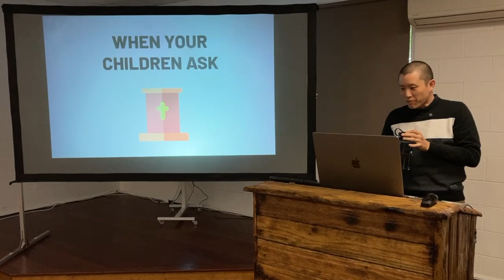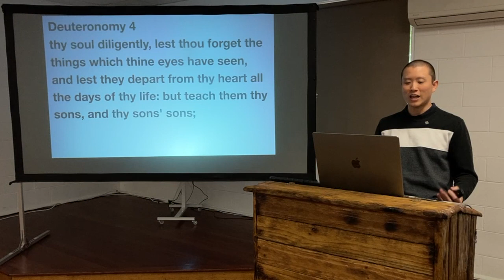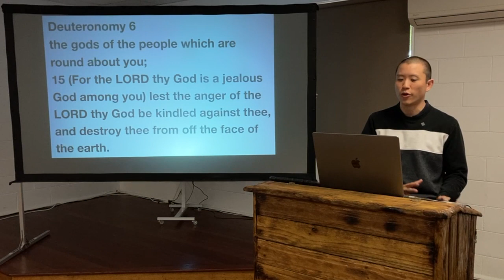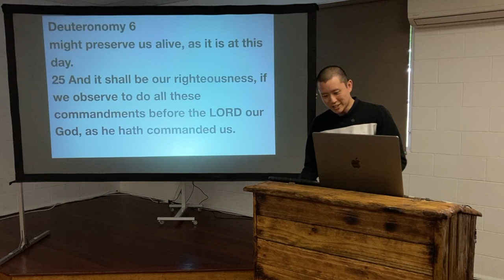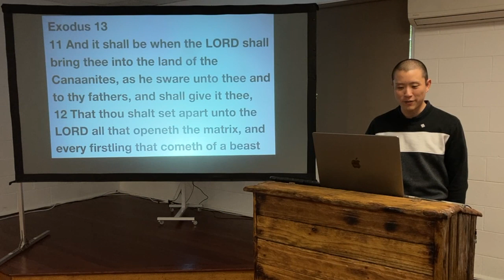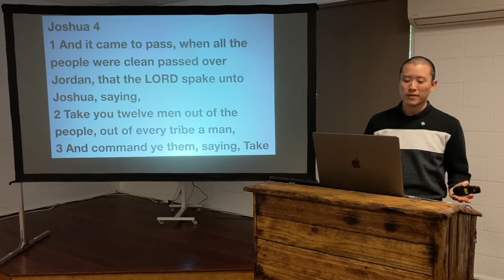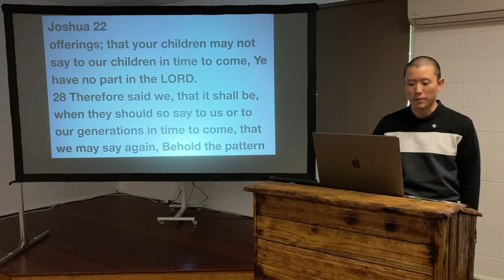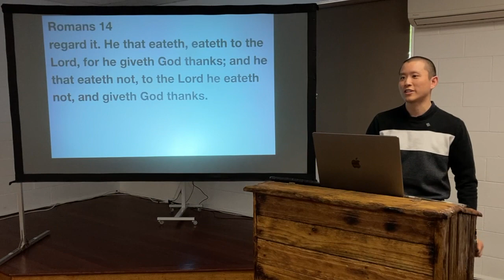SUN: When Your Children Ask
Victor Tey preaches on how God creates ordinances and memorials so we will teach our children when they ask about the faith.

Preached on Sunday 18 December 2022